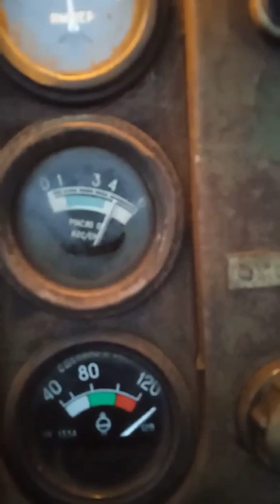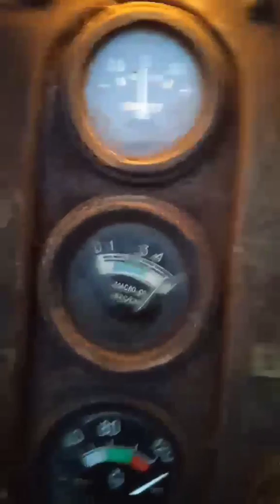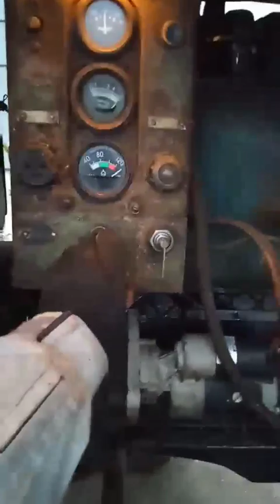Продається сак, не дорого 1000 💵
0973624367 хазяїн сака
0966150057 мій вайбер для відео